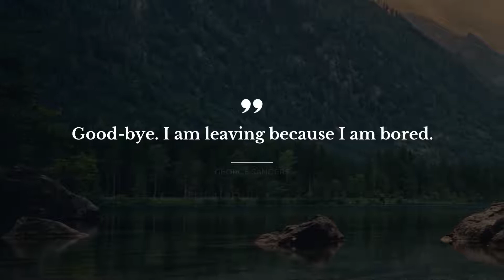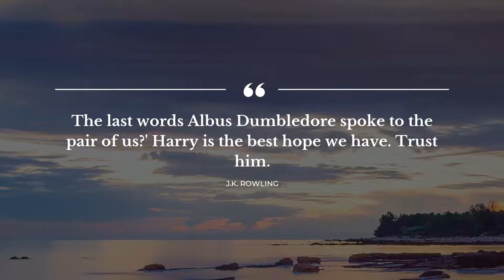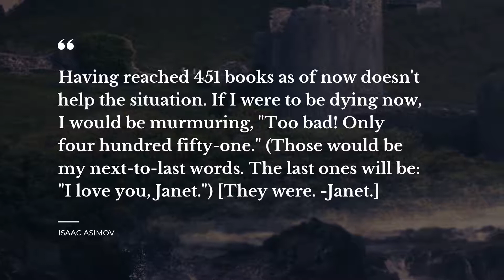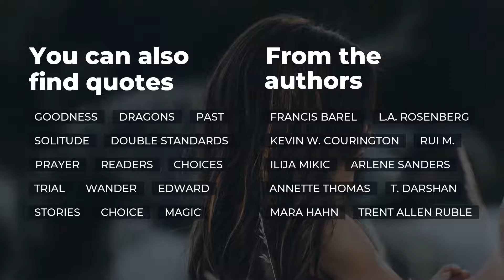20 Quotes about Last Words | Most Famous Quotes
Learn 20 first-rate quotes about Last Words compiled by Daily Quotes brainies. In this video you will discover quotations by such bright minds as George Sanders, Gertrude Stein, Ludwig Wittgenstein.

Quotation is a wonderful glimpse of the world in all its complexity in one small but powerful phrase. Each of the beautiful quotes about Last Words in this video will change your ways of living and thinking by transforming your perspective on Last Words. Our deep powerful quotes will put your mind to work and let you see your daily tasks differently.

There's a way to keep your most favorite quotes about Last Words from this video: you can copy them from its description and paste into your Facebook / Skype / Snapchat / Instagram / Tinder / WhatsApp status bar to share your philosophy.

The 20 smartest quotes about Last Words:

1) Good-bye. I am leaving because I am bored.
 ― George Sanders

2) I have offended God and mankind because my work didn't reach the quality it should have.

3) What is the answer?"
[ I [Alice B Toklas] was silent ]
In that case, what is the question?
 ― Gertrude Stein

4) Don't let it end like this. Tell them I said something.
 ― Pancho Villa

5) I am sorry too," said Lupin. "Sorry I will never know [my son].. but he will know why I died and I hope he will understand I was trying to make a world in which he could live a happier life.
 ― J.K. Rowling

6) The last words Albus Dumbledore spoke to the pair of us?'
Harry is the best hope we have. Trust him.
 ― J.K. Rowling

7) Let us cross the river to the other side and rest beneath the shade of the trees.
[Stonwall Jackson just before passing into eternity in 1863.]
 ― Thomas Jackson

8) I am still in the land of the dying; I shall be in the land of the living soon. (his last words)
 ― John Newton

9) Go on, get out! Last words are for fools who haven't said enough!
 ― Karl Marx

10) Be of good comfort, Mr. Ridley, and play the man: We shall this day light such a candle, by God's grace, in England, as I trust never shall be put out.
 ― Hugh Latimer

11) My chest of books divide amongst my friends--
 ― John Keats

12) And they always slept better with blades beneath their beds.
 ― Cinda Williams Chima

13) That was the best ice-cream soda I ever tasted. (Last words.)
 ― Lou Costello

14) The paper burns, but the words fly free.
 ― Akiba Ben Joseph

15) Having reached 451 books as of now doesn't help the situation. If I were to be dying now, I would be murmuring, "Too bad! Only four hundred fifty-one." (Those would be my next-to-last words. The last ones will be: "I love you, Janet.") [They were. -Janet.]
 ― Isaac Asimov

16) I see black light (his last words)
 ― Victor Hugo

17) Oh wow. Oh wow. Oh wow.
 ― Steve Jobs

18) Tell them I've had a wonderful life.
 ― Ludwig Wittgenstein

19) Tell them I said something.
 ― Pancho Villa

20) Damn it! How will I ever get out of this labyrinth?
 ― Simón Bolívar

On Daily Quotes you will discover lots of quotes for any occasion from famous people and characters, quotes for your day-to-day experiences and quotes tops compiled by our smart team.

Our motivational quotes include not just wise words from real life thinkers, artists, writers, poets, or businessmen. On Daily quotes you will come across quotes from the finest books.

What's your favorite quote from the video? Have anything better to say about Last Words?